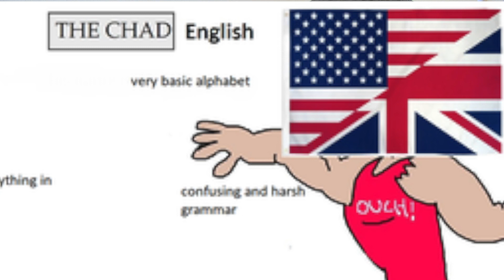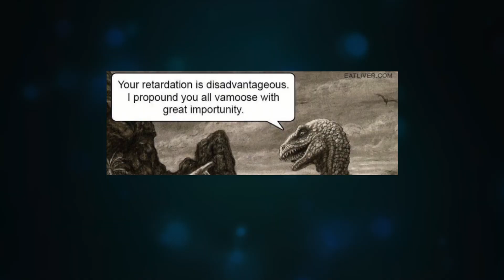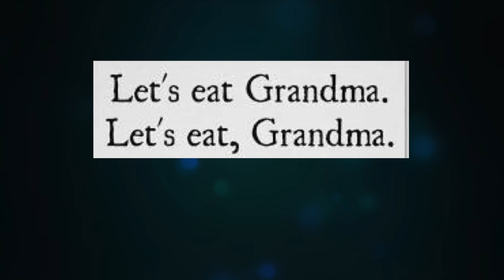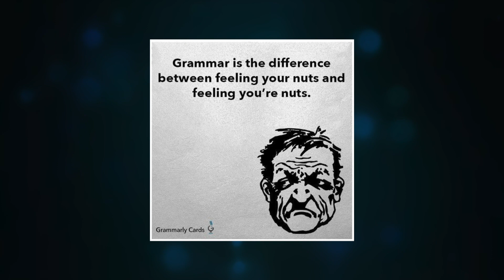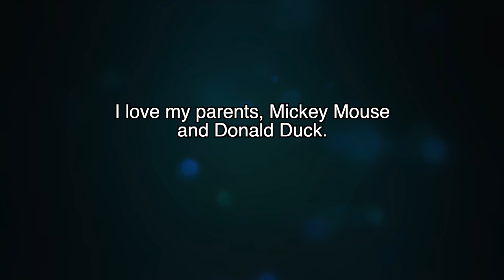r/GrammarMemes - MATHE ist die LÖSUNG!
Fellow Kids, uns Lehrern wird ja nachgesagt, dass wir keinen Humor haben. Um das zu beweisen sehen wir uns heute r/grammarmemes auf reddit an und memen richtig ab. Lustige memes rund um Schule, Englisch und Grammatik. Englisch lernen durch...na nennen wir es einmal Humor.

Taucht mit mir in die bunte Welt des Linguistenhumors ein. Wer sich mit Sprache auskennt kann auch das witzig finden. Englische Grammatik, englische Aussprache, Englische Rechtschreibung, Satzzeichen. In jeder kleinen Ecke findet man etwas zum lachen. Also entspannt die Bauchmuskeln, wir gehen auf Lachtour! Reddit ist ein Ersatz für die oldschool Foren um im Internet, quasi der Ort, wo sich die Leute versammeln, um sich auszutauschen. Und da kommt halt auch sowas hier raus.

Ich hoffe ihr hattet etwas Spaß daran die Memes zur Englischen Sprache anzusehen und hoffentlich konntet ihr ein paar Dinge lernen und in Zukunft richtig achen!